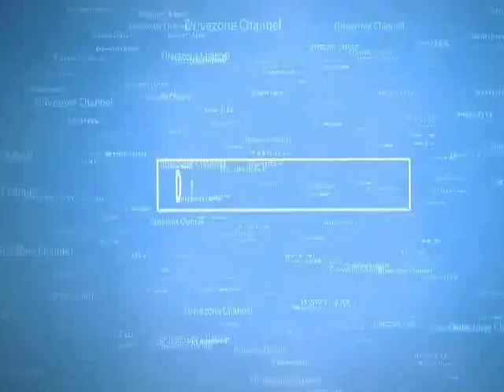2014 Mercedes-Benz B200 Start-Up and Full Vehicle Tour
Mercedes Benz B Class Electric Drive White